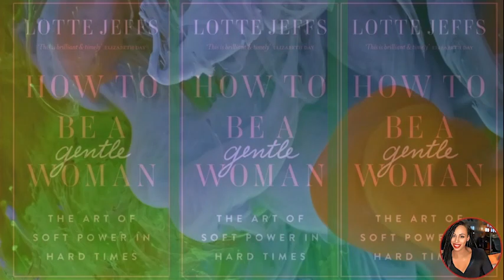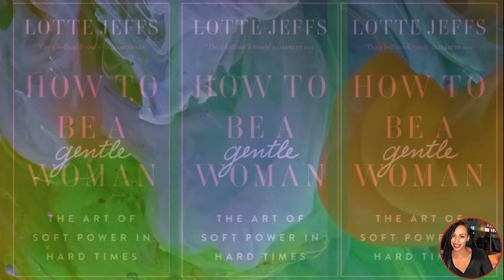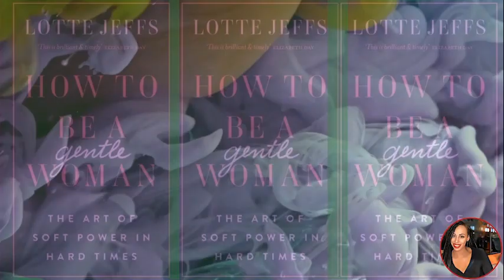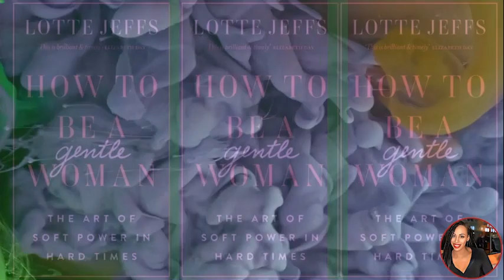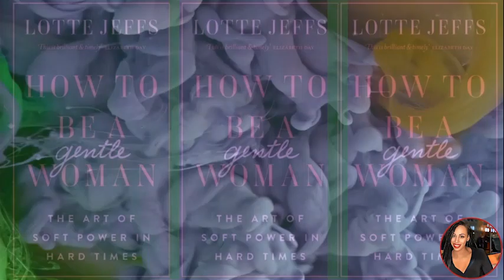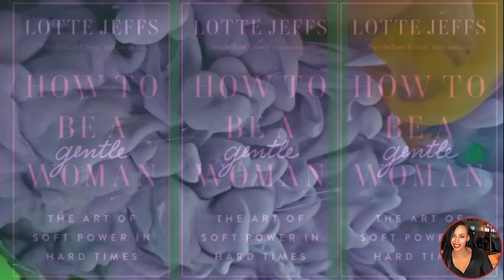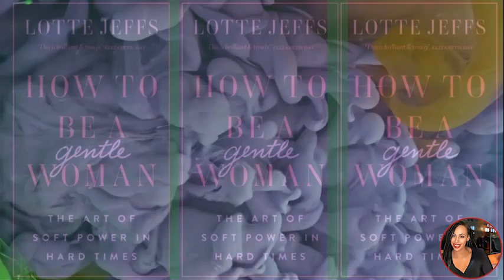How to Be a Gentlewoman: The Art of Soft Power in Hard Times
GET THE BOOK FREE:

Learn to navigate the harshness of life with soft power. In her debut book, Lotte Jeffs weaves powerful life experiences with practical advice and a psychological deep-dive into what truly constitutes an emotionally rich and meaningful existence. She speaks to everyone from agony aunts and archaeologists, to pop stars and novelists, to explore a diverse picture of what it is to truly live life well.

How to be a Gentlewoman will teach you how to slow down, lean out, recognize good relationships and let go of the bad, create a space you love, find your people, and construct a happy and 'joined up' sense of yourself.

The gentle antidote to a brutal world.

🎬 Other VIDEOS You Might Be Interested In Watching:

✅  Uncovering the Scary Truth About Failure - Don't Miss This!
▶️  • Uncovering the Sc...

✅ 14 Things It's Time You Forgave Yourself For...
▶️  • 14 Things It's Ti...

✅ Listen to THIS if There is Someone You CAN'T Forgive
▶️ • Listen to THIS if...

✅ 8 Reasons Why Having Confidence in Dating is Vital: Unlock Your Dating Potential Today!
▶️ • 8 Reasons Why Hav...

✅ Pu$$y Prayers Audiobook - Femininity Healing for Black Woman & Girls
▶️  • Pu$$y Prayers Aud...